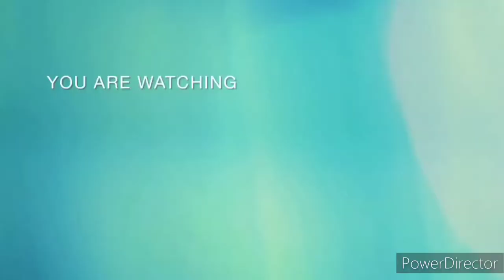Pharma Employees Daily life Routine 😱|| Pharmaceutical company|| Pharma hub baddi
Pharma Employees Daily life Routine 😱|| Pharmaceutical company|| Pharma hub baddi | Baddi

Top queries
Pharma Companies,
Pharma,
Pharmacy,
Pharma employees,
Pharma employees daily life routine,
Pharma real life experience,
Baddi,
Nalagarh,
Pharma hub,
Asia biggest Pharma hub,
Pharmaceutical industry,